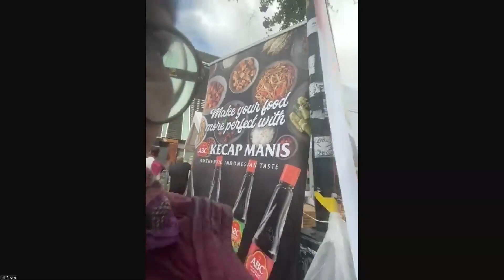Southeast Festival 2024 in Norway - Emmy Jorgensen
📡 SW: 3325 kHz, 4755 kHz (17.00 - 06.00 GMT+7)

📰 Read selected news from Indonesia and the world on: | Baca berita-berita pilihan dari Indonesia dan dunia di:
... and other languages (visit voinews.id to select language)